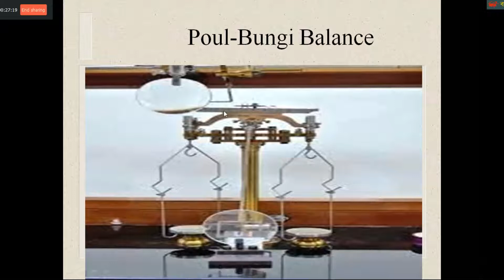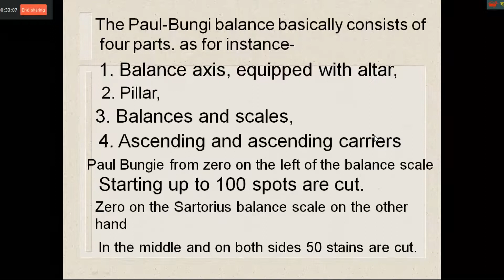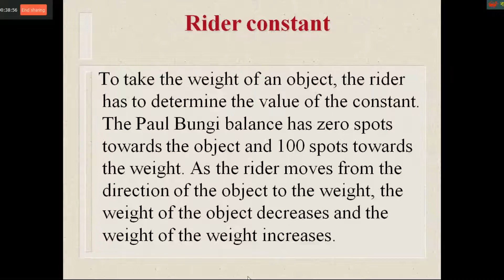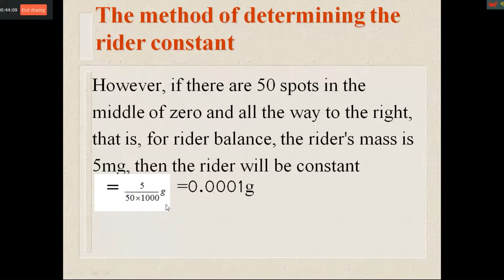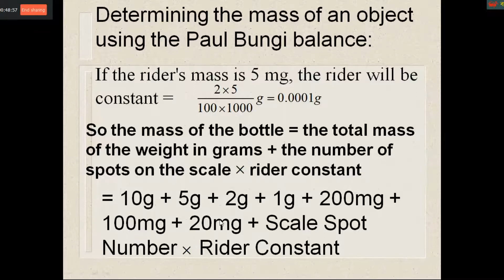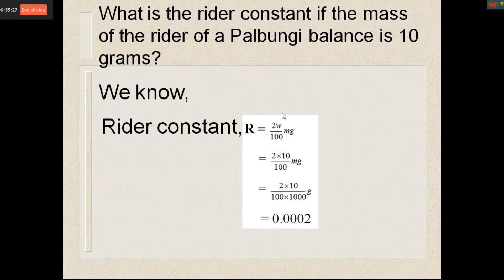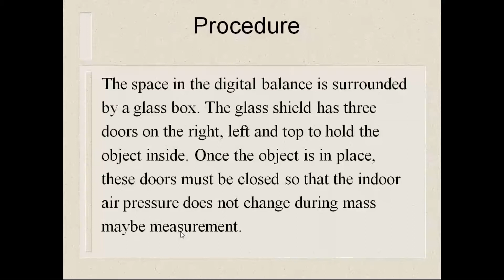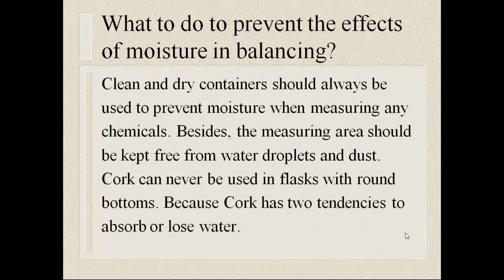Paul-Bungi balance and 2-digit and 4-digit digital balance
 Why is it convenient to use 4-digit balance instead of Paul-Bungi balance and 2-digit balance?
This video is suitable for 1st  year & 2nd year HSC student.
Md. Habibur Rahman MSc-Thesis (RU), Applied Chemistry & Chemical Technology. Assistant Professor & Head of the department Dept. of Hamdard Public College, Dhaka